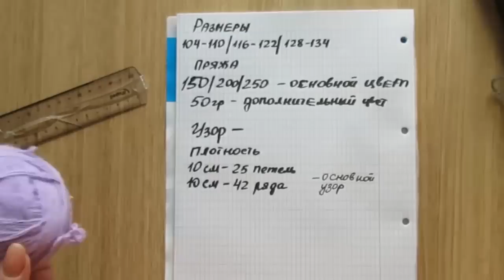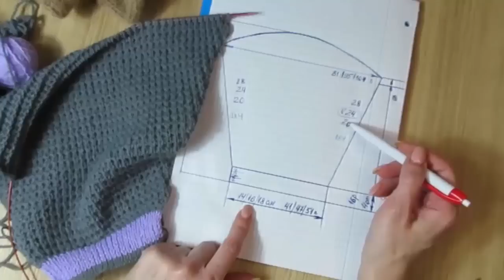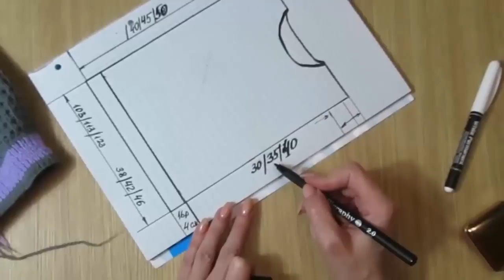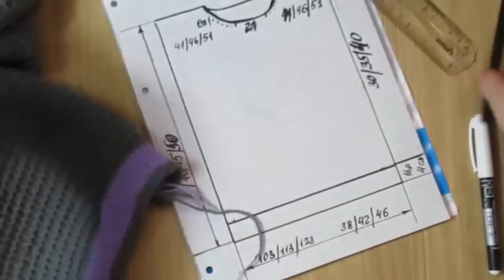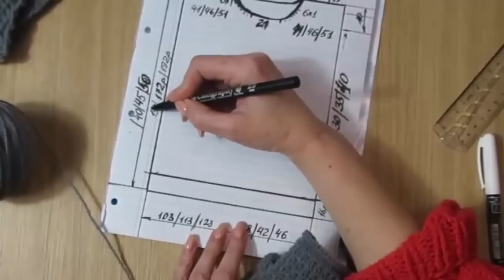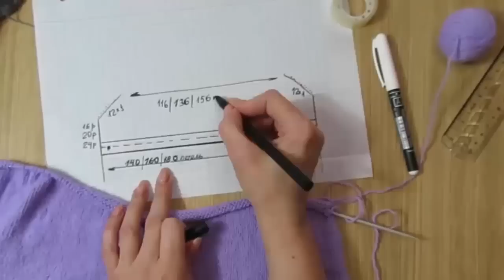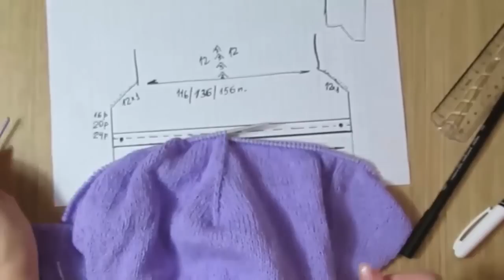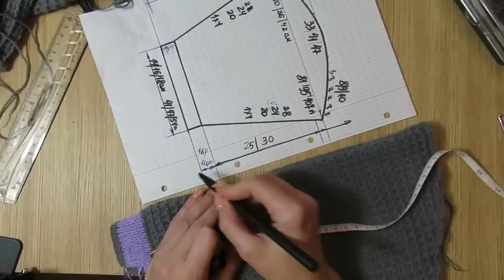ДЕТСКАЯ ТОЛСТОВКА СПИЦАМИ С КАПЮШОНОМ 104-134 размеры. капюшон спицами. худи спицами. kniting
ДЕТСКАЯ ТОЛСТОВКА СПИЦАМИ 104-140 размеры.

женская толстовка худи спицами капюшон спицами kniting свитшот своими руками